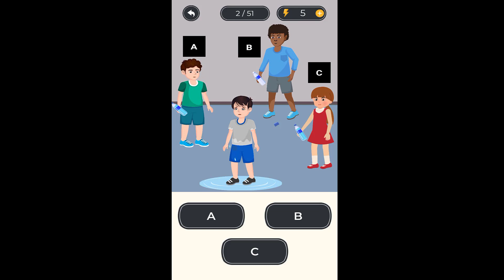Master the Art of Detective Mehul with This Gameplay Walkthrough Episode 1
Detective Mehul:Detective Gameplay walkthrough

As a child we all dreamt of becoming a Detective and solving detective games and detective riddles.
We have created FREE Puzzles, Riddles, and Detective Stories to test your detective riddles and criminal case solving skills in a fun and animated way.

There are many mini detective games that will test your puzzle solving skills.
Detective Mehul is a crime investigation game that contains many short mystery riddles that are very challenging and will test your IQ